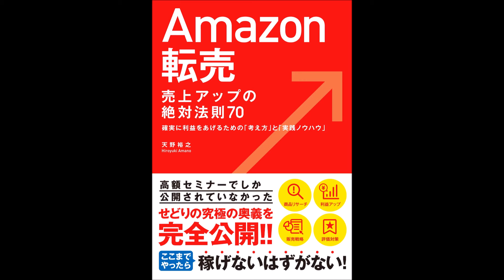【紹介】Amazon転売 売上アップの絶対法則 70 （天野 裕之）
今回紹介するのは、　Amazon転売 売上アップの絶対法則 70　という本です。

1番カンタンにはじめられる副業のひとつが「Amazon転売」です。
なのに、グングン稼げる人となかなか稼げない人に分かれてしまいます。
それはなぜでしょうか?
本書に書かれているポイントをしっかり押さえていけば、絶対に気づきがあるはずです。
自分がなぜ稼げなかったのか、恥ずかしくなるくらい気がつくはずです。
どんなに高額なセミナーでも教えていないノウハウを大公開しました!

Amazon転売に興味があったので、表紙に釣られて買いました。作者は実際に月商1000万円以上を稼がれていて、Amazon転売コンサルタントとして400人以上の受講生の実績を上げている。なので、実践的なノウハウが書かれていて、とても勉強になりました。早速やってみようと思います。

もともと著者のメルマガ読者で、本を出版されるとのことで早速買ってみました。自分は転売初心者でまだまだこれからという所ですが、内容がわかりやすくとても勉強になりました！